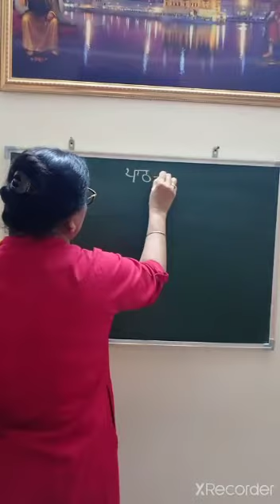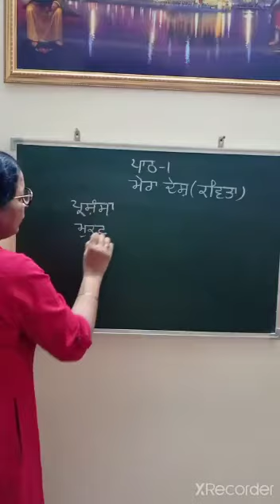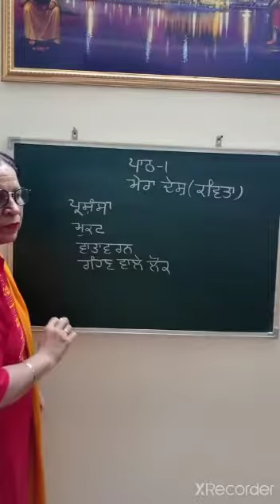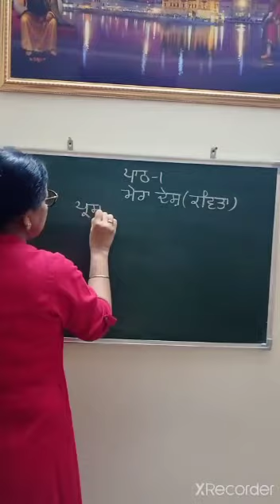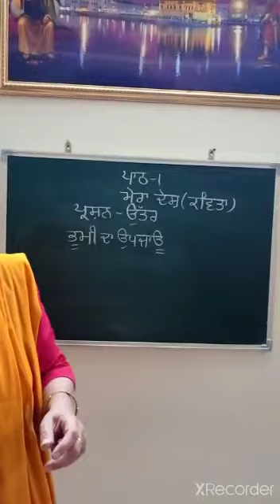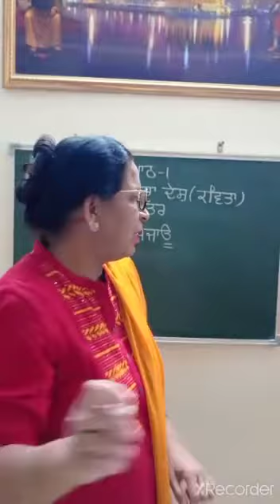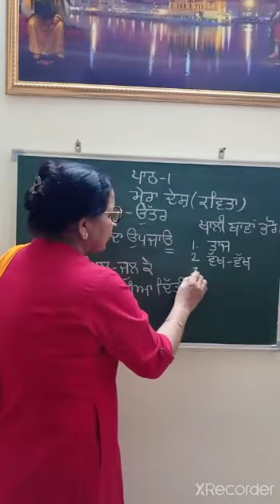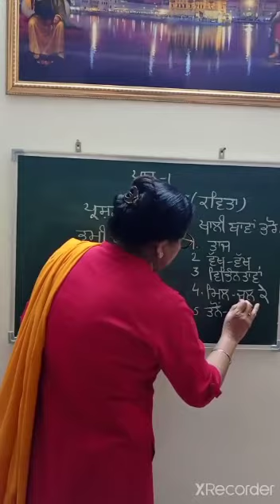17-4-21 CLASS IV A, B PUNJABI